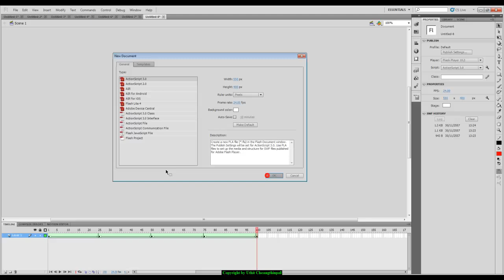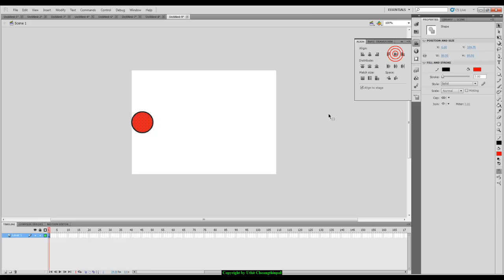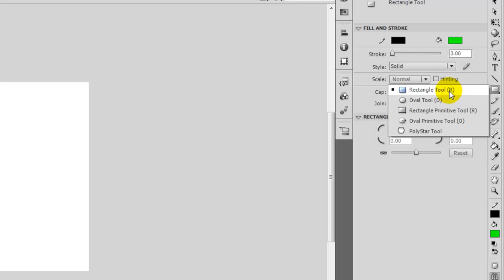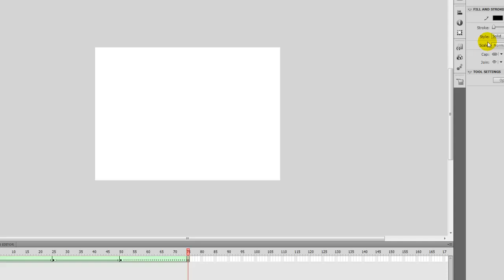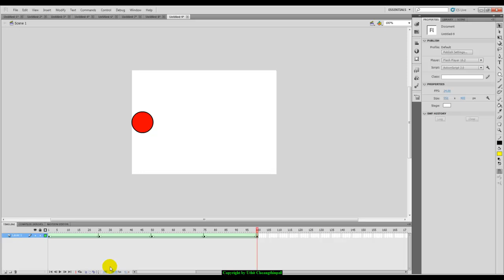Example Shape Tween Animation EP2